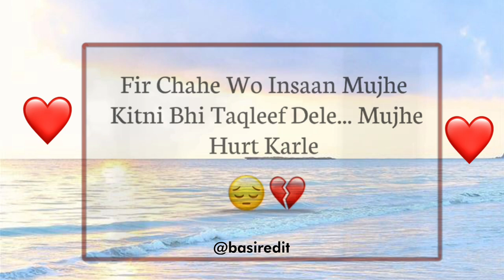❤️New Heart Broken Video|| basiredit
❤️New Heart Broken Video 💔